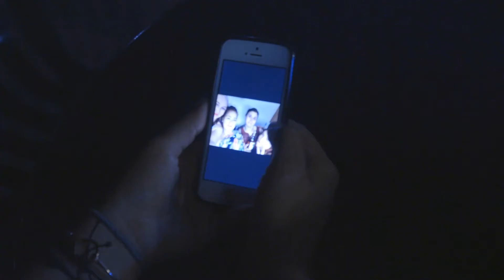Be Nice (Bendfilm)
Our entry for the 2017 Bend Film/Scalehouse 72 hour short film scramble. The theme given was "The Other Side".
Written by Amber Hanson.
Featuring the acting talents of:
Betsy Alexander
Kit Foreman
Vanessa Farnsworth
Amber Hanson

Shot by
Todd Hanson

Score:
Amber/Todd Hanson via Cinema Toast Crunch tracks

Copyright Redhand Studios2017